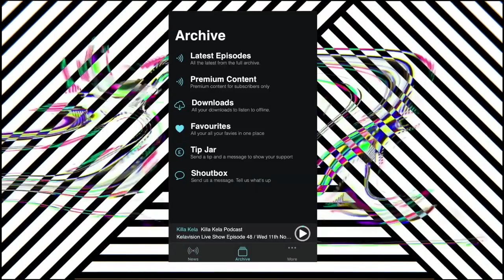THE MULTITALENTED COLA BOYY- THE FUNK & STYLE UNREPLICABLE 2 ANYONE: "MY DISABILITY IS MY STRENGTH!"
This weeks podcast we are heading to the West Coast of the U.S (via Paris, France) to have a conversation with one of the most unique human beings you're ever likely to come across in music. With a sound that merges N*E*R*D with Anderson Paak with Prince in a style that is completely unique to his own, Cola Boyy has created his own world of Funk and has used obstacles in his personal life as an advantage.
Having collaborated with MGMT, The Avalanches to name a few, we get into a deeper conversation on the music industry, creativity and how bridges can be made in both worlds to enable independent musicians and artists the chance to flourish. We talk on his new release "Don't Forget Your Neighbourhood",  Touring and how to extend your creative reach to bigger audiences post lockdown. This is Cola Boyy's Podcast, Enjoy!

2:35 COLA BOYY WORMHOLES
4:24 WHERE DID IT ALL BEGIN
6:54 INDIVIDUALITY: THE VOICE
9:54 INSTRUMENTS
10:51 WHY PARIS?
12:13 STORY FROM THE START
18:34 COLLABORATION’S IN SESSION
22:43 INDUSTRY ILLUSION
24:16 TRANSLATION LIVE
31:33 DON’T FORGET THE NEIGHBOURHOOD
36:29 TAKING RISKS
39:33 TUNES IN THE BANK
44:19 HOME OF AN ARTIST